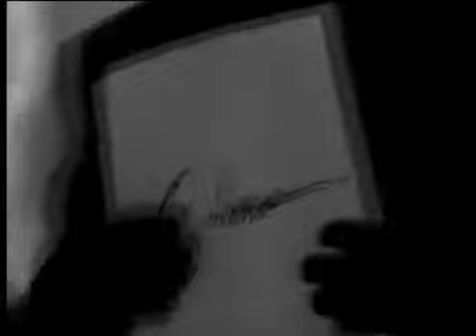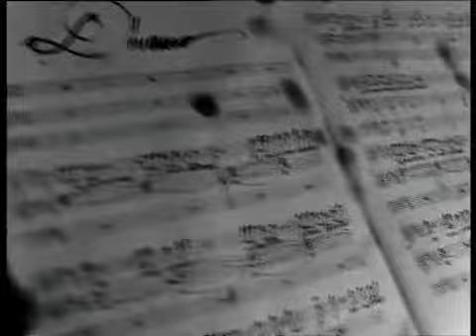Era-Divano (Official video)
Era (styled as eRa) is a New Age music  project by French composer Eric Lévi. The band has sold more than 12 million albums. They sometimes use Latin language in their music. It's their official music video,I have no rights too upload it,but I hope They don't mind about it ;D